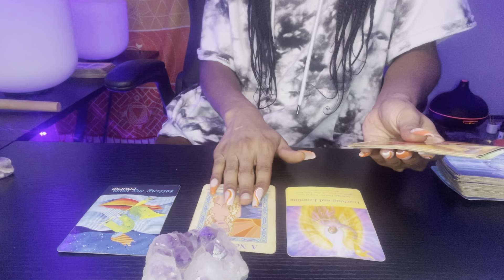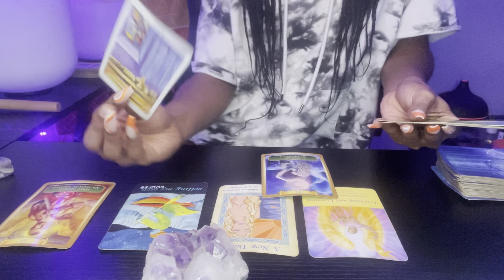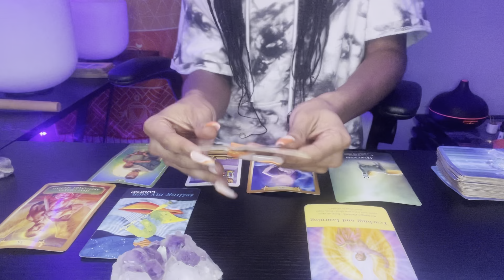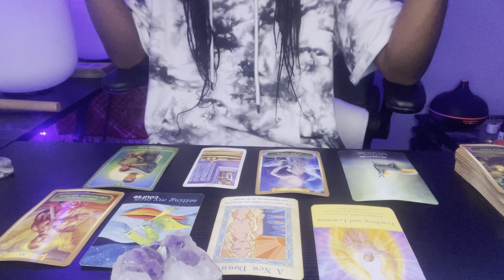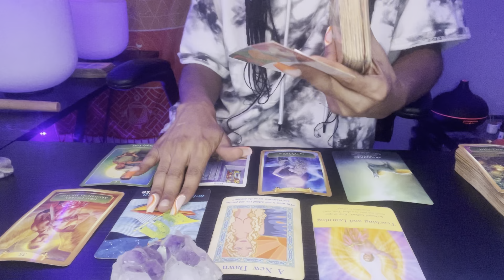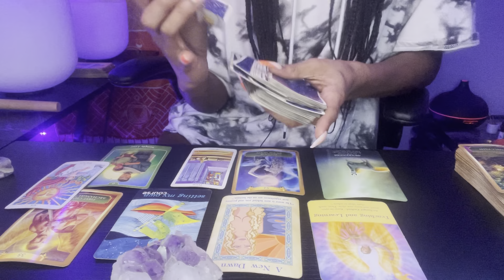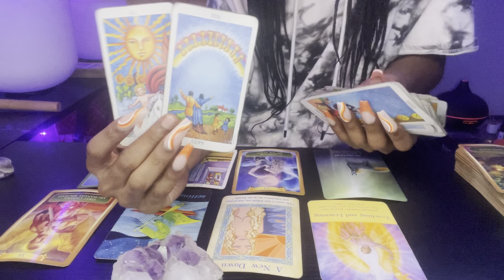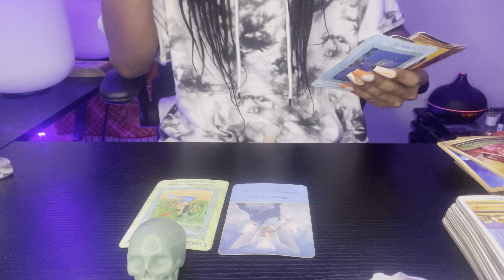PICK A CARD: WHAT MAKES YOU SEXY?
Amethyst: 1:00
Aventurine: 8:17
Celestite: ￼16:54
Apophyllite: 24:03

Readings are general, if they don’t apply, let it fly, butterfly 🦋

LGBTQIA community friendly 🏳️‍🌈

There will be no negativity here on this channel. This channel does not fear diversity. We include ALL. I made this channel to help uplift the vibrations of this planet through tarot and oracle  . When we raise the vibration of ourselves we in return raise the vibration of this planet. An army full of lovers can not be overpowered.❤️

~Hare Krishna.~

May you be blessed with the infinite abundance the universe has for you🔮💰💫